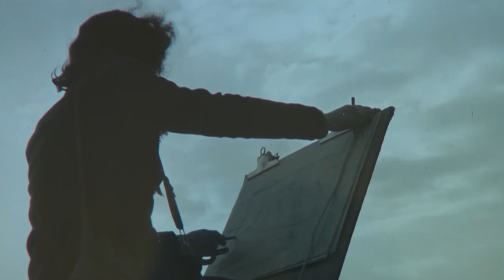Wilhelmina Barns-Graham: A Scottish artist in St Ives